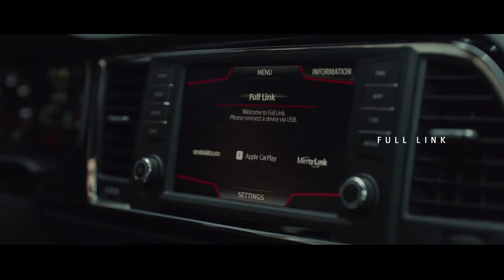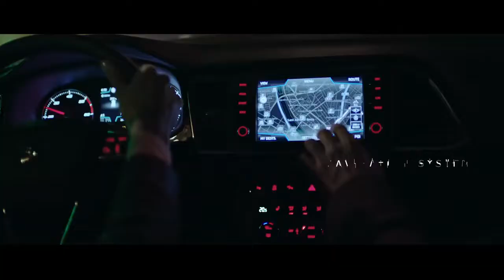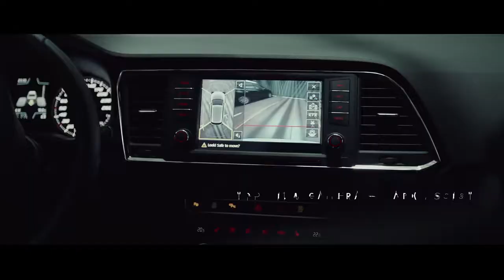The New SEAT Ateca SUV For Sale At White Dove SEAT Cardiff South Wales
The new SEAT Ateca has finally arrived and with it comes a change in the way you see the everyday. Packed with intelligent features and a design that takes on each day with a confident look, this is an SUV that will change urban life forever.